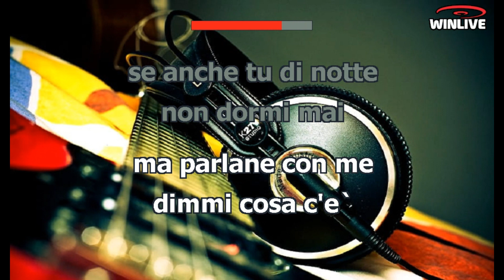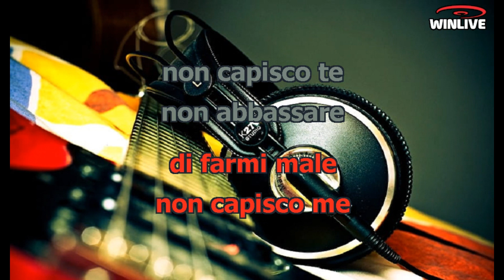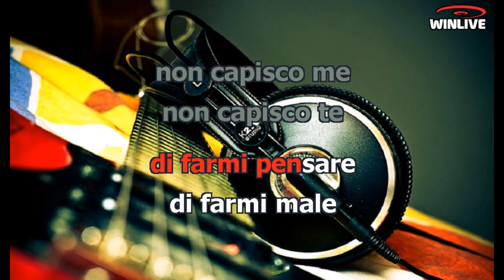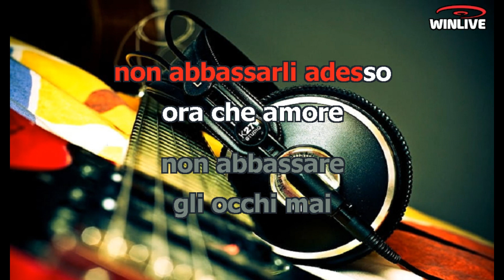Karaoke con Testo - Non abbassare gli occhi - Matia Bazar - Base Musicale in MP3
Benvenuti sul mio canale Karaoke! Oggi ti presento una fantastica base musicale in formato MP3 della canzone "Non abbassare gli occhi - Matia Bazar" completa di testo sincronizzato. Che tu sia un appassionato cantante o desideri semplicemente divertirti con gli amici, questa base musicale ti permetterà di esprimere la tua voce e creare momenti musicali indimenticabili.

Scarica subito la base musicale MP3 di "Non abbassare gli occhi - Matia Bazar" con testo sincronizzato e preparati a stupire il tuo pubblico.